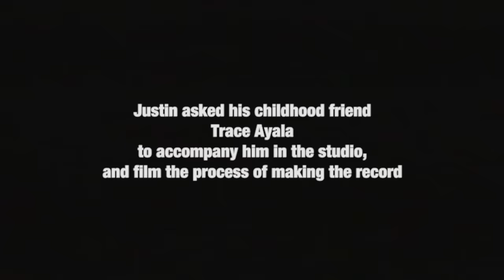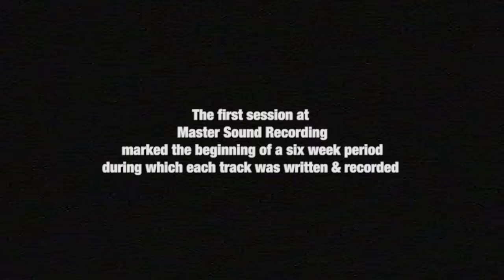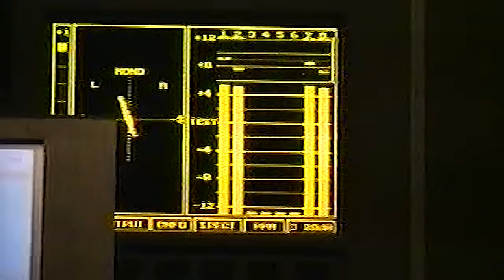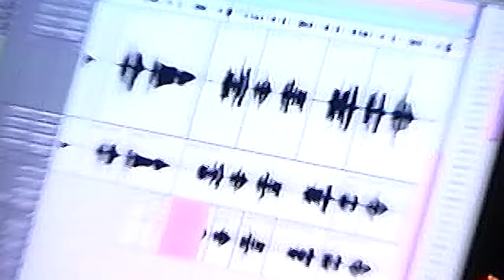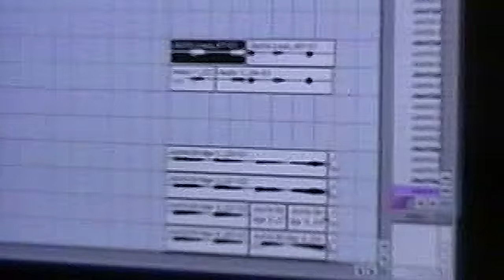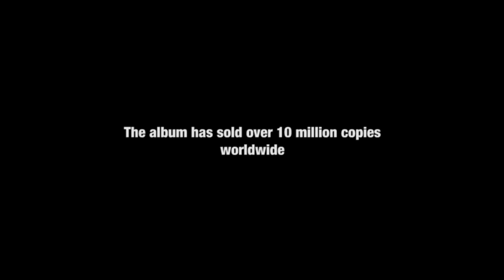The Making of JUSTIFIED (Timberlake Documentary)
There's nearly 15 hours of "making of" footage shot during the Justified studio sessions.
I wanted to trim that down to a shorter, more accessible doc with some score and voiceover added. Also normalized/mixed the audio & scaled the footage up to 1080p for your viewing pleasure lol. Hope ya'll enjoy this as much as I did cutting it together.